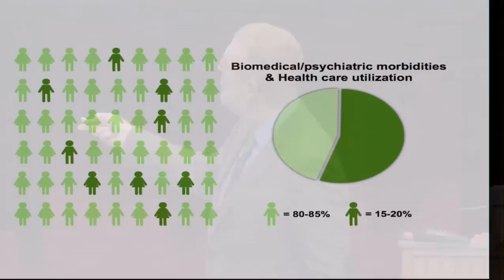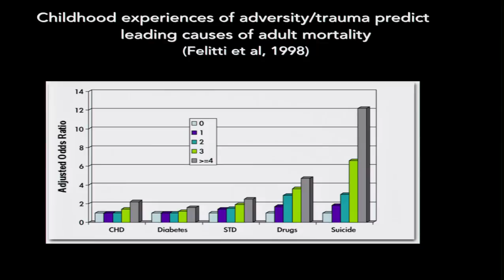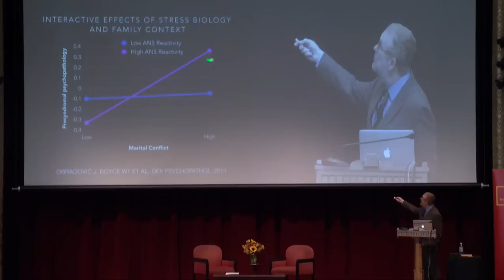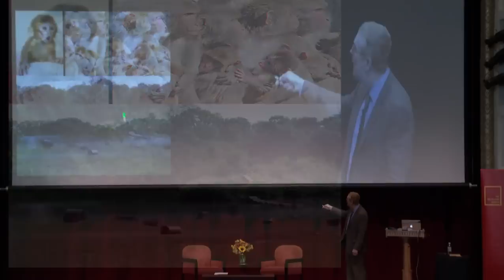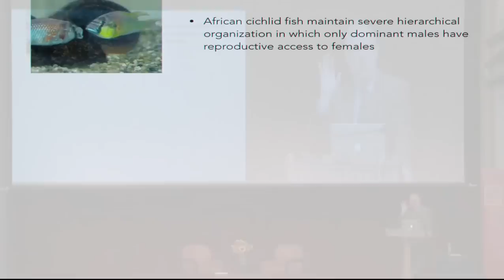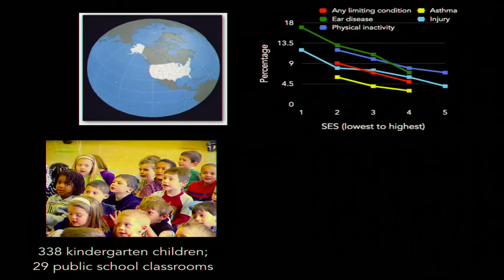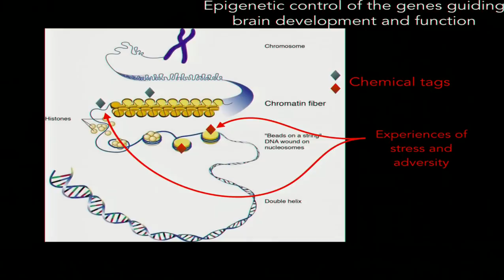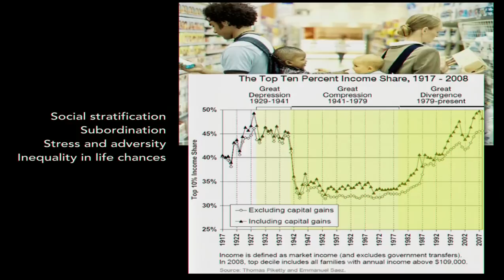Thomas Boyce - The Orchid Child and the Science of Kindness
Dr. Thomas Boyce highlights how sensitive children (orchid children) thrive in highly supportive environments whereas more resilient children seem to thrive in many circumstances.  His research provides important information about how we can create highly supportive and nurturing environments for children.